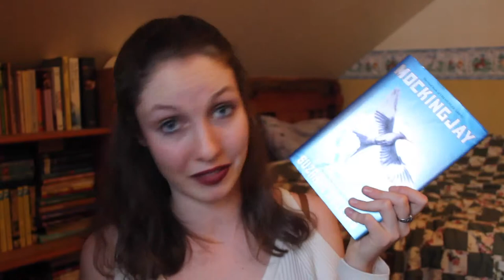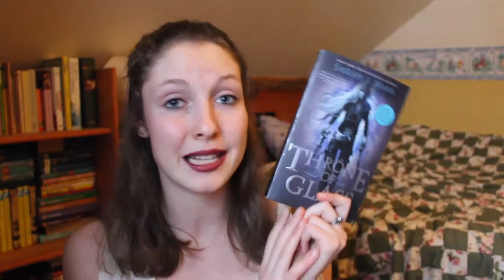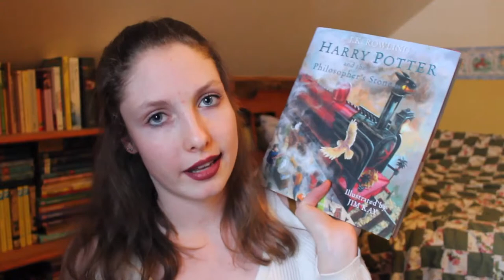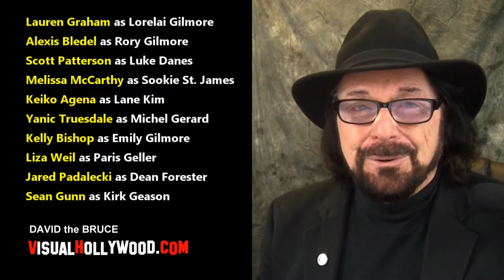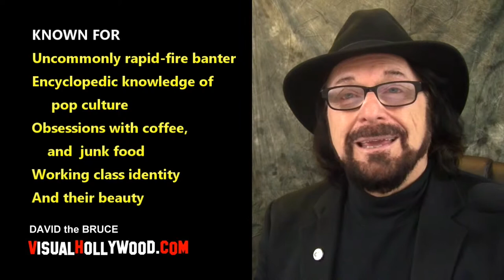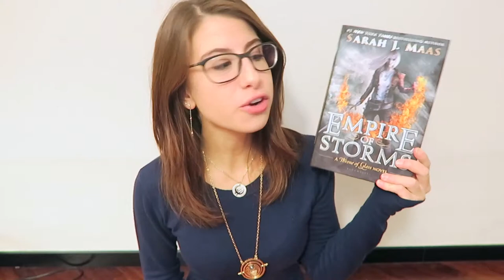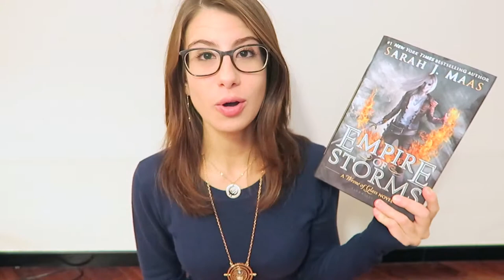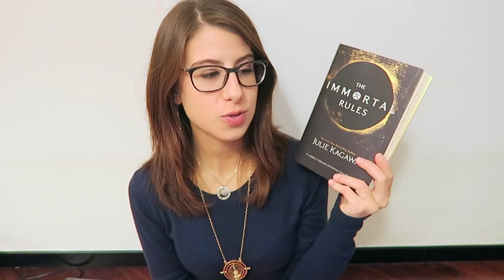The 'Gilmore Girls' final four words- Did you hate or love them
Of course, you can imagine that with peace of mind when the senior corps BBC released from the rhetoric of his computer. Clarkson BBC's mind always see it the holy grail that their poisoned. However, it is undeniable that he deny the Eucharist is particularly impressive. His style attracted the attention of both fans and abomination, were like a black hole weighed to the power minus. Top Gear visibility is huge, it was almost ridiculous, reached 350 million yen. This, Britain, Germany, France, is one of them. And Italy and Spain. Plus the Netherlands, Portugal, Hungary.

Video Credit:
Uploader:Visual Hollywood

Video Credit:
Uploader:Frannie for thoughts

Video Credit:
Uploader: Books And Things